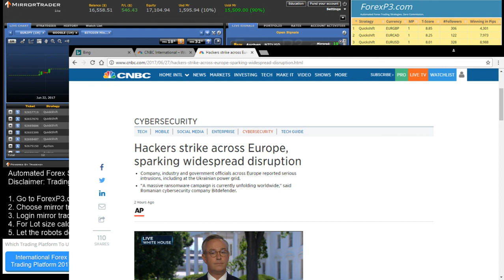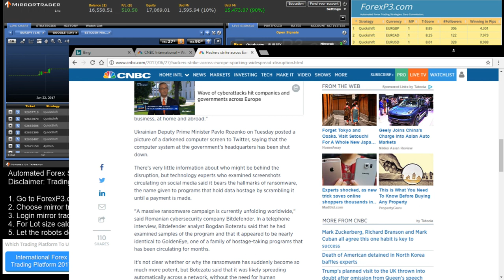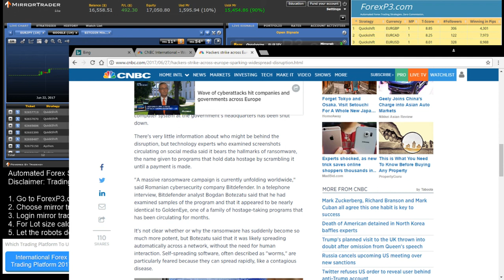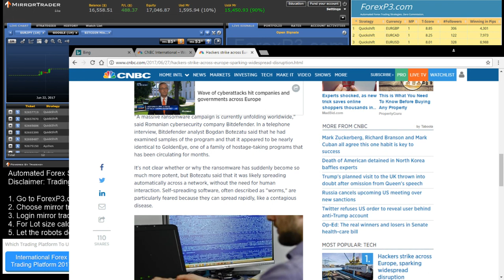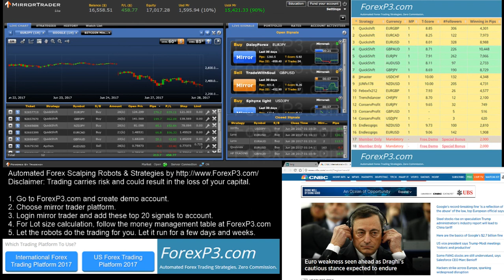Forex Trading: Ransomware Cyberattack, Google stock falling, bitcoin forecast to gain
Forex price moved a lot and account gained over $1500 today. The mirror trader has been lagging and slow today, due to hacker strike in Europe. The ransomware are heavily affecting the corporation and internet today. The hackers are using the bitcoin as the ransom payment. Computer are being encrypted and deadlock and user have to pay ransom to unlock their computer. There is no known source of ransomware, and no solution as well.

Meantime, google stock continue to fall following the EU antitrust fine. This morning the price was $970, and I advice traders to short selling. Now, the market is still dipping to $950. This $20 dip is massive for Google considering their market cap size.

I also forecast Bitcoin will gain in next few days, due to the double bottom formation and also the ransomware cyberattack in which people require to purchase bitcoin to pay their ransom. This is the ugly truth.